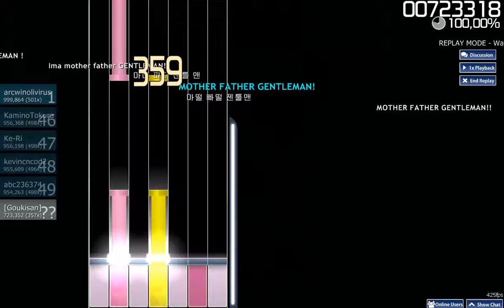Psy Gentleman (Cut.Vers) [Osu!mania Hard SS]